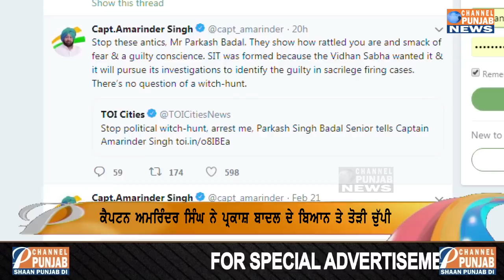ਵੱਡੀ ਖ਼ਬਰ ਬਾਦਲ ਦੀ ਗ੍ਰਿਫਤਾਰੀ 'ਤੇ ਕੈਪਟਨ ਦਾ ਵੱਡਾ ਬਿਆਨ ? ਪ੍ਰਨੀਤ ਕੌਰ ਨੇ ਵੀ ਪਤੀ ਦਾ ਦਿੱਤਾ ਸਾਥ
Maharani Parneet Kaur | Capt Amarinder Singh  | SIT | IG paramraj Umranangal | Bragari Kand | Baibal Goli Kand | Sukhbir Badal | Parkash Singh Badal | Ranjit Singh Commission | Press Conference | Kunwar Vijay Partap Singh | DGP Sumedh Saini  | Jammu and Kashmir | Pulwama | Beadbi |